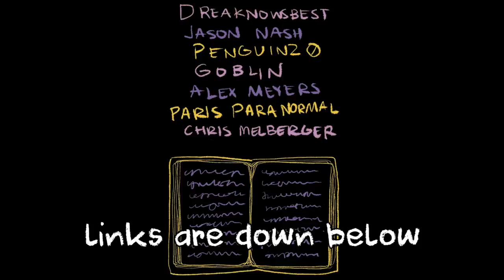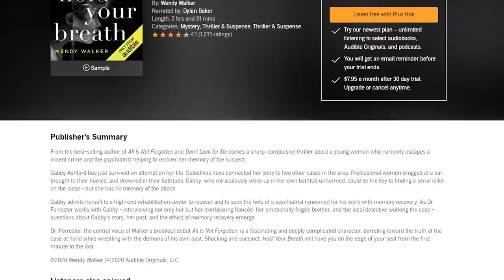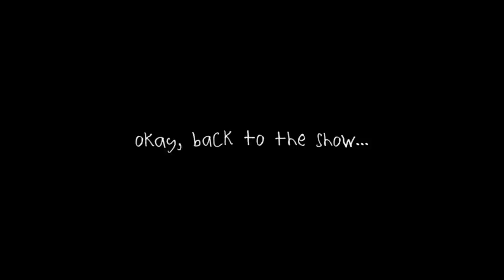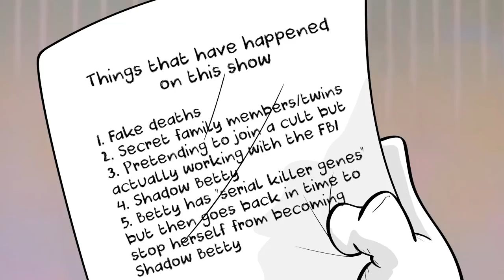Riverdale is already a mess again... (Season 5)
Get the President’s Day deal and your first 6 months for only $9.95 a month or text "alexmeyers" to 500-500. This deal is only available for a limited time!